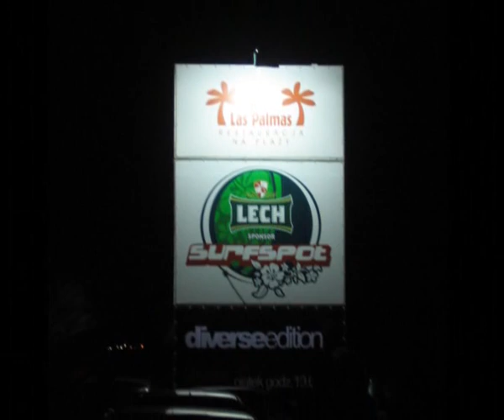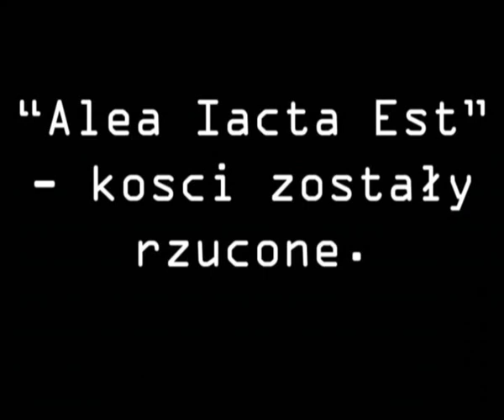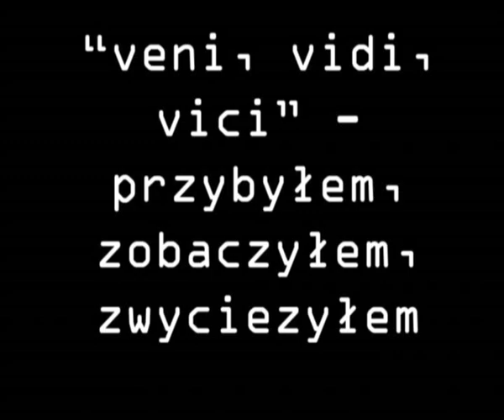Kuźnica DIVERSE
BYŁA GRUUUBA IMPREZA